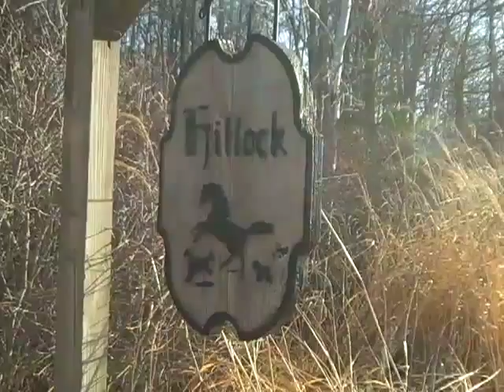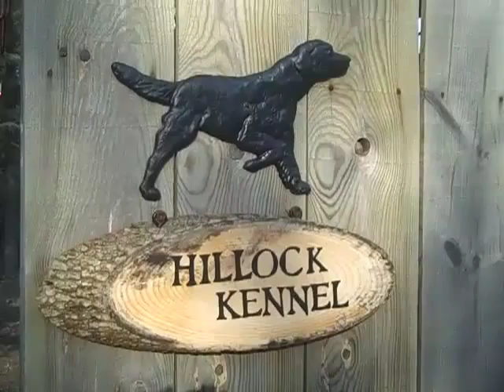HILLOCK GORDON SETTERS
Hillock Gordon Setters, quality AKC Gordon Setter puppies since 1970.